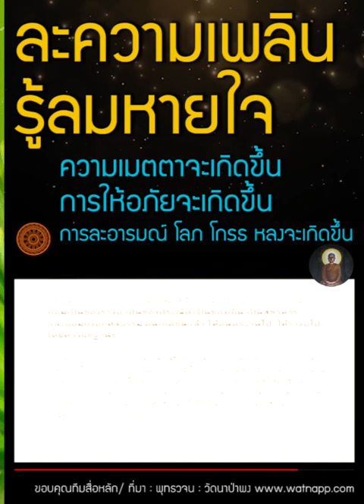ละความเพลิน พุทธวจน จิตสงบ ให้รู้ลมหายใจเข้าออก เจริญอานาปานสติ ดับอกุศลได้ทุกชนิด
00:00 ถ้ายืมเงินแล้วลืมคืน (ไม่ได้ตั้งใจจะไม่คืน) จะเป็นบาปกรรมหรือไม่ อย่างไรครับ
สิ่งที่ควรรู้เบื้องต้นเกี่ยวกับ “กรรม”
รายละเอียดที่บุคคลควรทราบเกี่ยวกับเรื่องกรรม

01:23 ถ้าไปกินอาหารที่ร้านอาหาร แล้วผู้ขายนำสัตว์ที่ยังมีชีวิตอยู่มาฆ่า เพื่อทำอาหารให้เรากิน ถือว่าผู้กินและผู้ทำบาปกรรมทุกคนหรือไม่ครับ
เนื้อที่ไม่ควรบริโภค และควรบริโภค ๓ อย่าง

02:46 ธรรมะข้อใดที่นำมาประยุกต์ใช้ในการดำรงตน ในยุคดิจิตอล ไอทีครับ
อานาปานสติ : เป็นสุขวิหารระงับได้ซึ่งอกุศล